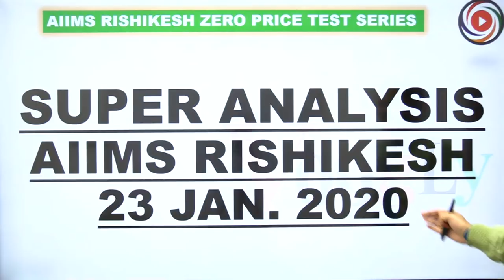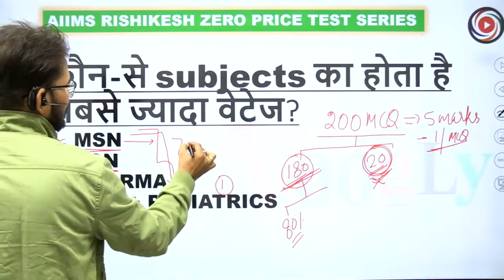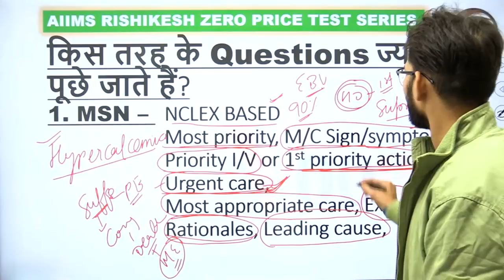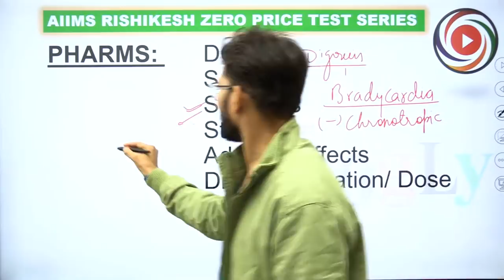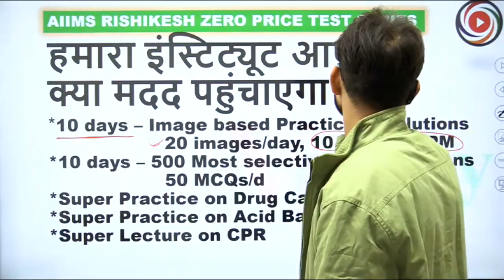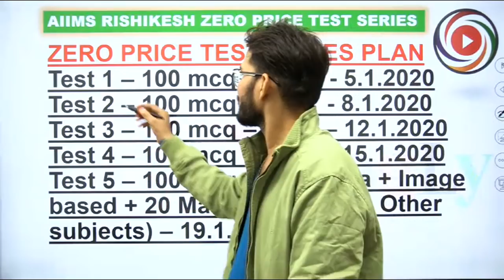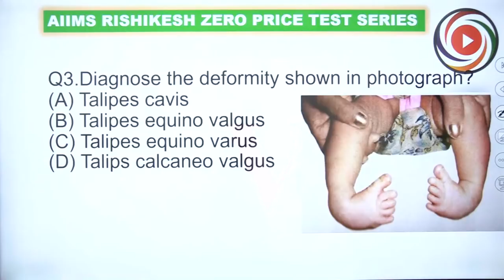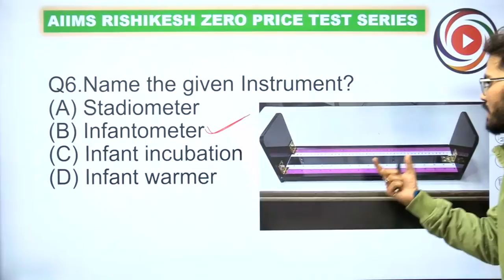sahusir live class number (40) AIIMS RISHIKESH SUPER ANALYSIS SUBJECTS WEIGHTAGE IMAGE BASED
voogly vooglymcieducation vooglymcinursing mcicoaching vooglycoaching ashoksahusir sahusir @voogly voogly nursing class class live voogly nursing classes nclex voogly nursing classes today PR Yadav OBG MSN class respiratory system cardiovascular system vooglysir sahusir esic combo course

Complete teaching
Complete practice
Complete assessment